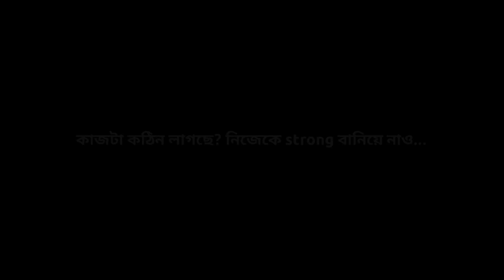কাজটা কঠিন হলেও Enjoy করছি। Track Maintainer এর কাজটা করতে চাইলে নিজেকে শারীরিক ভাবে মজবুত করে এসো।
In this video I am sharing my work as a track maintainer in indian railway. this is like a daily vlog.

Jai hind...Welcome all of you to RB talk. Basically this is a vlog channel where we'll also have discussions on various important topics regarding our surroundings as well as on our lives.
discussions. Love you guys...